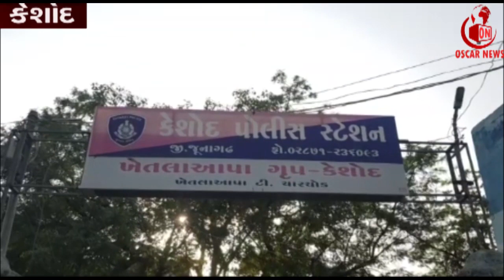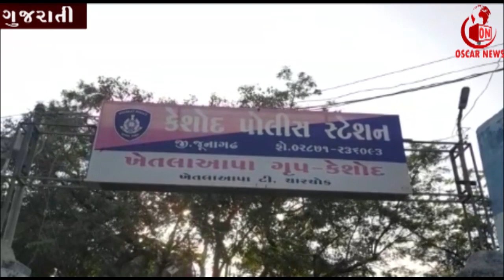કેશોદ ખેડૂતોએ વીમા કંપની અને મામલતદાર સામે પોલીસ ફરિયાદ દાખલ કરવાની માંગ | OscarNews | News